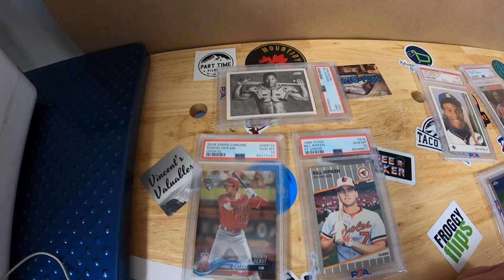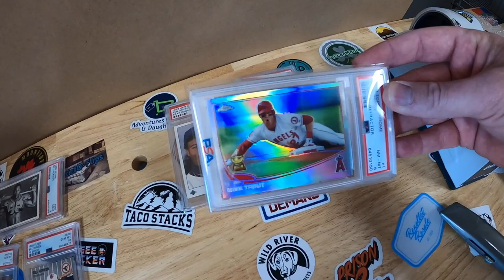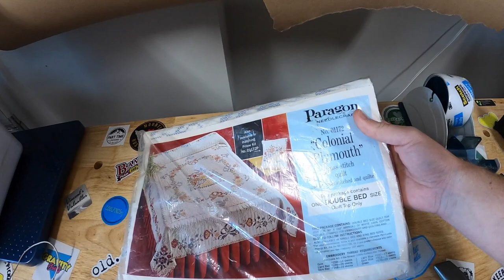These Sell For BIG Money on eBay!